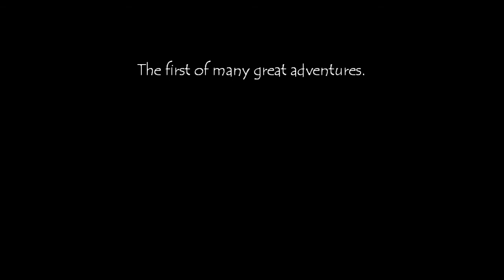Maiden Voyage - Firth of Forth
Granton to South Queensferry via Inchmickery & Inchcolm.